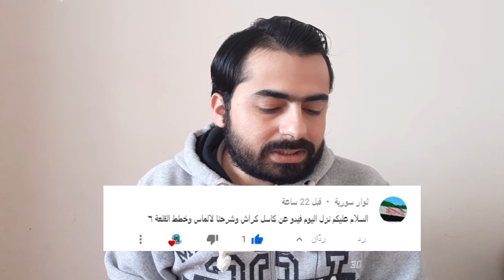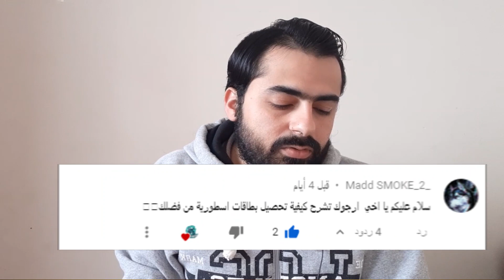حلقة اسألة حول كاسل كراش | Castle Crush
نجيب على اسالة_المتابعين التي قمتم بسؤالنا حول

يمكنكم متابعتنا على المواقع التالية :
الفيس بوك :

دمتم بحفظ الله ورعايته